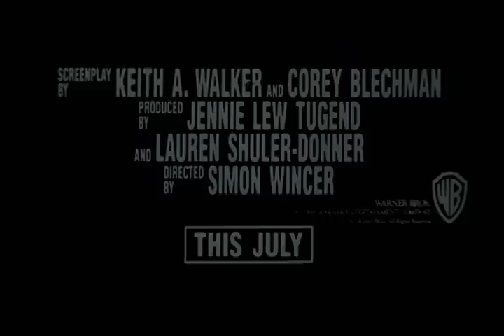Free Willy - Home Video Trailer